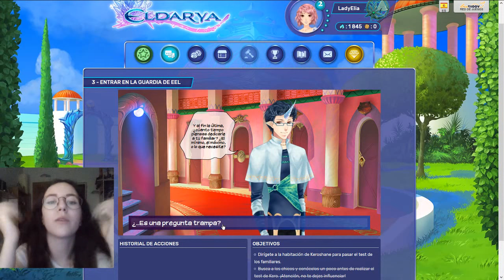TENEMOS QUE CUIDAR UN BICHILLO - Eldarya Ep 3.2 / LadyEliaYT 2.0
Un familiar se nos ha asignado y tenemos que encargarnos de sus cuidados.
Bienvenidos al episodio 3 de Eldarya, un otome de fantasía :3 Video todos los jueves a las 6:30